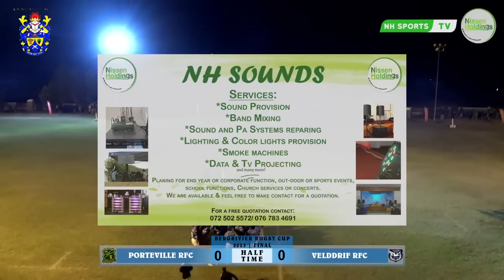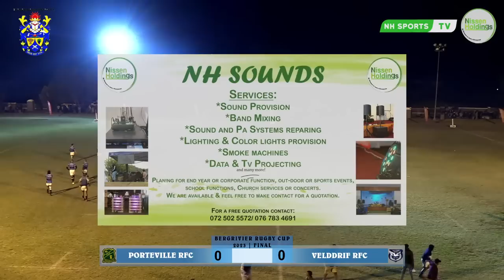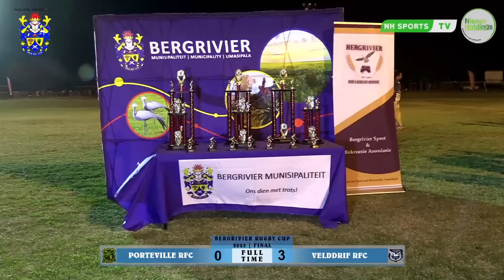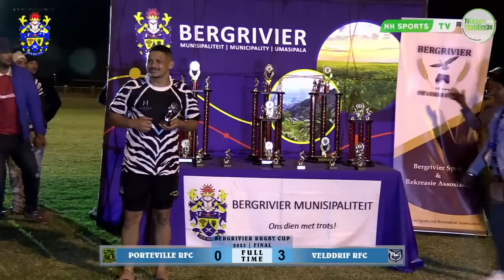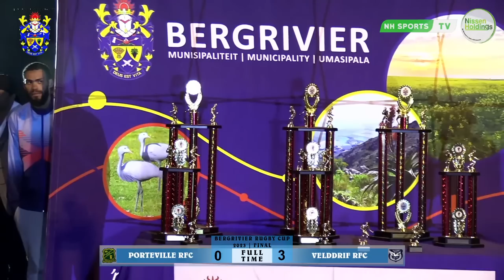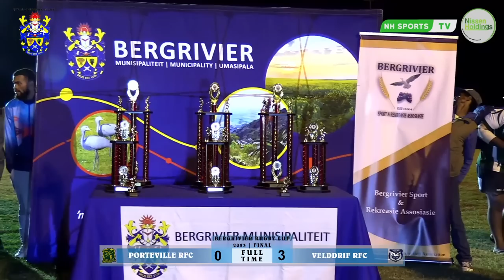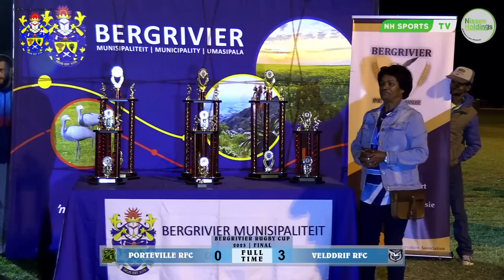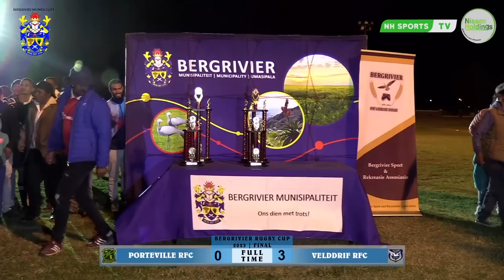Porteville RFC vs Velddrif RFC | Group 1 Final | Bergrivier Cup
Porteville vs Velddrif
Rhino park sports field, Piketberg